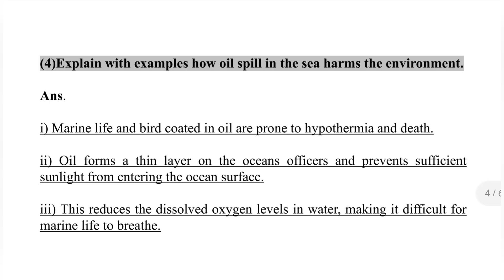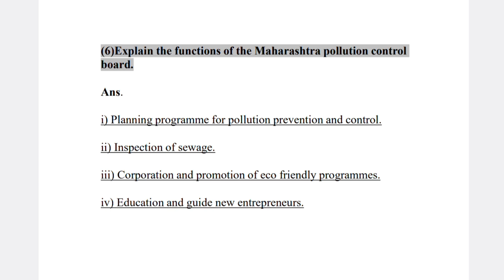9th | Water Security | Unit 4 | Chapter 3 | Water pollution: Causes, Effects, Remedies | Answer